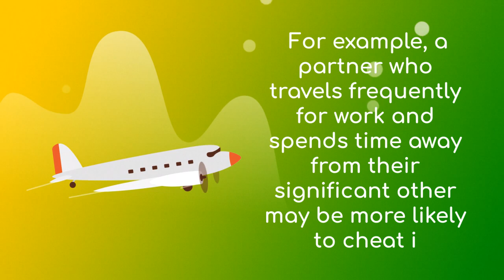Why people Cheat (English)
Are you curious about why people cheat? Whether you've experienced infidelity in your own relationship or just want to better understand this complex issue, this video explores some of the most common causes of cheating. From relationship dissatisfaction and opportunity to self-esteem issues and revenge, there are many factors that can contribute to infidelity. However, it's important to remember that cheating is never justified and can have devastating consequences for all parties involved. If you or someone you know is struggling with infidelity, seek professional help and support to address the underlying issues and work towards healing and rebuilding trust in your relationship.